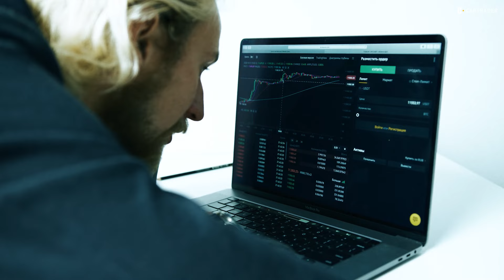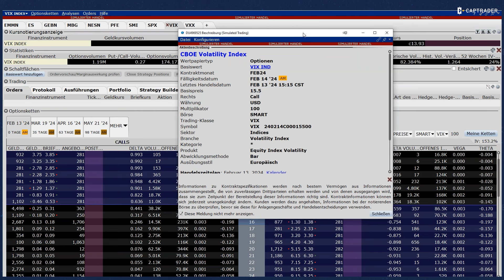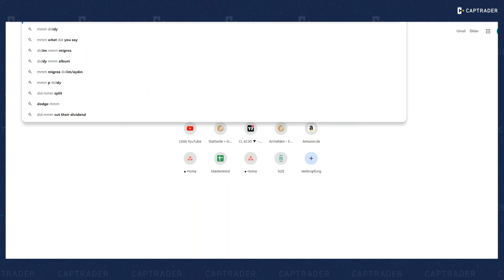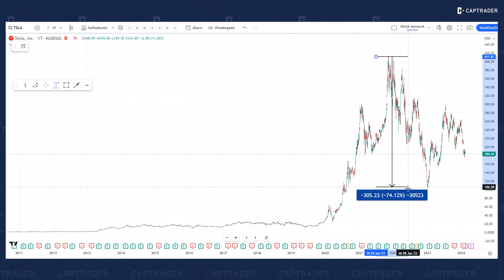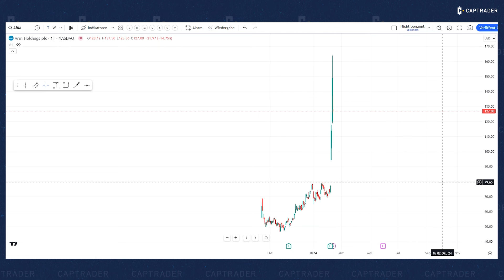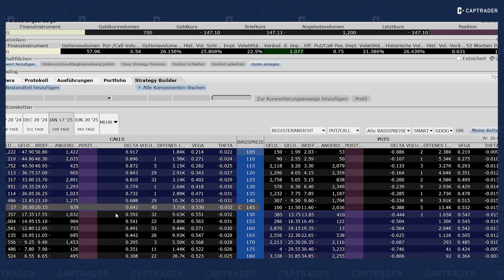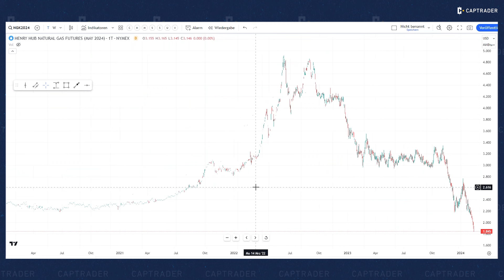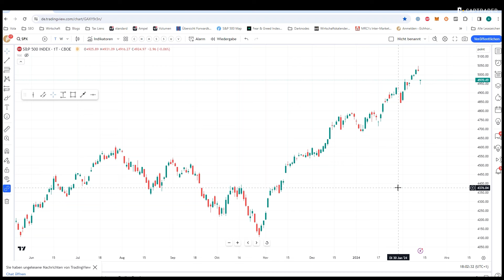🟨 Optionsmärkte | Chancen & Risiken für Stillhalter | KW 7 | Alexander Eichhorn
Alexander Eichhorn von Eichhorn Coaching   @EichhornCoaching     blickt bei CapTrader auf die weltweiten Futures-Märkte und analysiert dabei im Speziellen mögliche Chancen & Risiken für Stillhalterstrategien (Optionen). Nutzen Sie die Chance und schauen einem erfahrenen Optionshändler über die Schulter, wie er die aktuelle Marktsituation einschätzt und welche Schlüsse er aus dieser zieht.